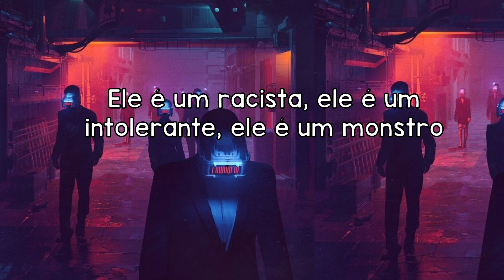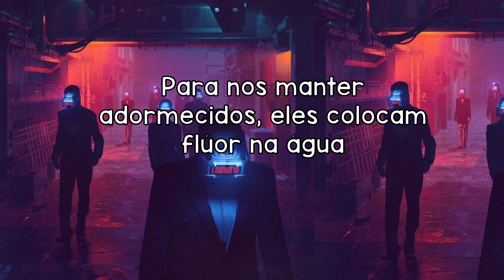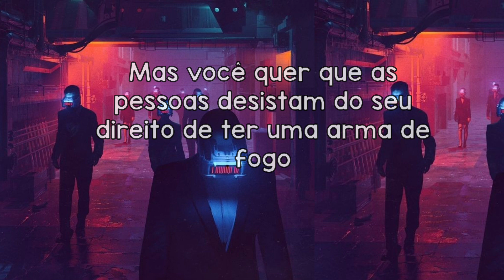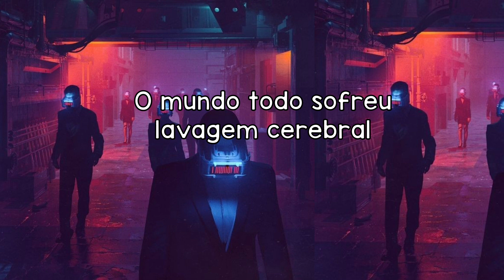Brainwashed - Tom MacDonald [TRADUÇÃO PT/BR]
🔗 Referências

Official Lyrics:
Half the country fell asleep, but they scream: Woke
We're distracted by vaccines and TV shows
Politics, celebrity gossip, popular neat quotes

Black lives, white lives, which lives mean most?
We only dedicate one day to remember our fallen soldiers
The men and women who died young
But if you come out the closet as Caitlyn Jenner
You're a hero and you get a whole pride month

The most dangеrous pandemic's propaganda from these clowns
Only mask that's gonna savе us is duct tape on they mouths
Don't speak
We don't need to defund police
Need to defund the media who lies through they teeth, like
Big pharma doesn't cure you, dawg
'Cause every patient that gets cured is a customer lost

And big oil runs the world, the only wars that get fought
Are with the countries who have natural resources they want
Heard 'em claimin' if a white man braids his hair
And likes rap, he's appropriatin' culture
But if a white man acts too white, he's white trash
He's a racist, he's a bigot, he's a monster

Let's just have the conversation
Not every liberal is dumb, not all Republicans are racist
The government wants everybody fightin' with their neighbors
'Cause they know that if we get along, we'll probably go against 'em

They can't stop us
'Cause we're ready to fight
Try to brainwash us
But we won't let freedom die

The whole world's brainwashed
(Everybody pick a team, start a riot in the streets)
(It's us against them, it ain't you against me)

How did monkeys become people and people turned into sheep?
They put fluoride in the water that's keepin' us all asleep
Claim they want what's best for us, I find that hard to believe
'Cause they been sellin' us cigarettes since we was 18
Fake news, fake woke, distract and divide
You're either right or you're left, or you're black, or you're white
Big tech don't need a microchip to hack in your life
'Cause the phone inside your pocket is a trackin' device

And I don't know what I'm more sick of
Rappers or Joe Biden, lookin' like he ate a hundred Xanax for dinner
'Cause censorin' the president and kickin' him off Twitter
Is a bigger threat to freedom than foreign ballistic missiles
You don't trust the police or the government
But you want people givin' up their right to own a firearm
Why would you be comfortable if police and the government
The only people on the planet with the right to buy a gun?

White privilege gettin' amplified to reinforce the vision
It convinces white people that they're favored by their skin
And black people gettin' angry 'cause they're told they're treated different
So the conflict is between us and never with the system

Step one: Train the people only to consume
Step two: Infiltrate adults with the news
Step three: Indoctrinate the children through the schools
And the music and the apps on the phones that they use

Step four: Separate the right from the left
Step five: Separate the white from the black
Step six: Separate the rich from the poor
Use religion and equality to separate 'em more

Step seven: Fabricate a problem made of lies
Step eight: Put it on the news every night
Step nine: When people start to fight and divide
Take control, this is called situational design

► The music, lyrics, video and images in this video do not belong to me. There is no intention to infringe copyrights. _________________________________________________
A música, vídeo, letras e imagens presentes neste vídeo não me pertencem. Se houver algo aqui pertencente a você e quiser solicitar que seus direitos autorais sejam inseridos ou, ainda queira a remoção de conteúdo, entre em contato comigo.
O uso deste conteúdo por minha parte é sem fins lucrativos, o intuito é apenas a tradução livre da letra originalmente inglês. Não possuo nenhuma intenção de infringir direitos de autoria. Todos os direitos sobre clipes e músicas pertencem aos respectivos proprietários.